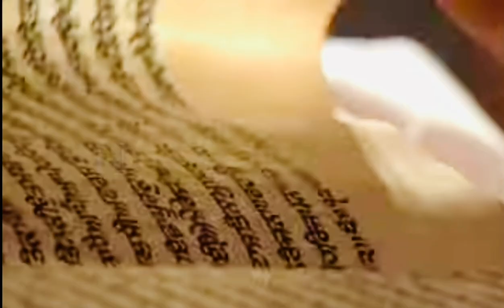21 December 2021 Evening Hukamnama Darbar Sahib || Harmandir Sahib || Golden Temple Amritsar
21 December 2021 Evening  Hukamnama Darbar Sahib

21 December 2021 Today Hukamnama Sahib | Sri Darbar Sahib | Sri Amritsar Sahib sri Harmandir sahib

Today's Hukamnama

Today Mukhwak

hukamnama

Hukamnama sahib

hukamnama sahib

sgpc hukamnama

mukhwak

harmandir sahib

punjabi gurbani